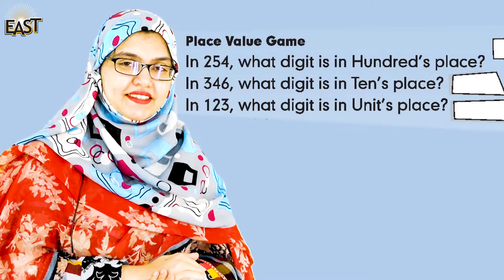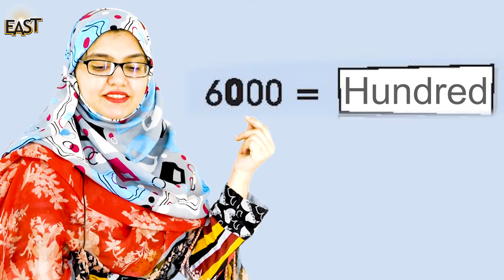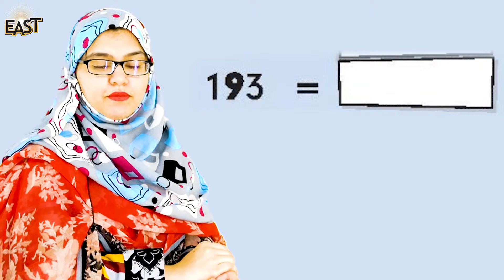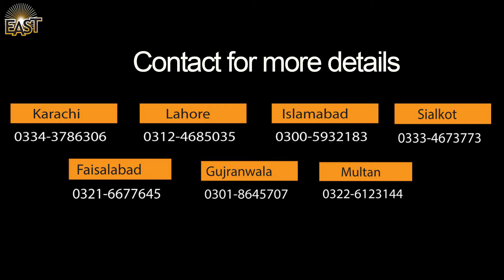Class 2 School Day 008 Math Chapter 1 Day 8